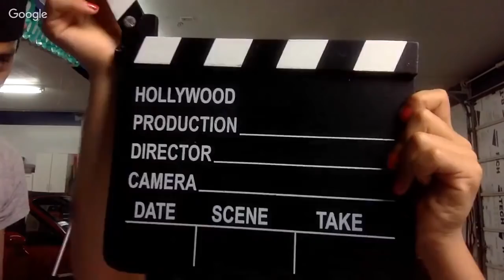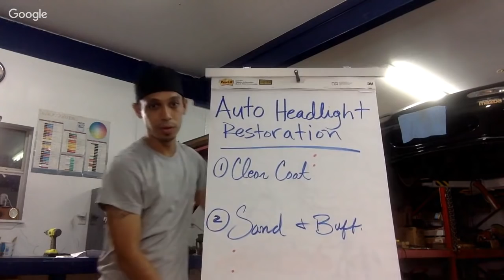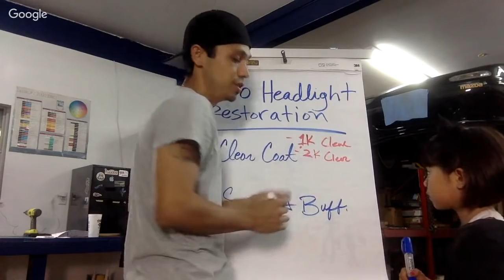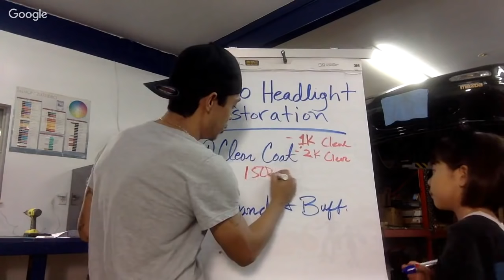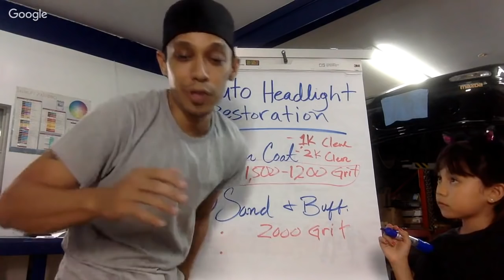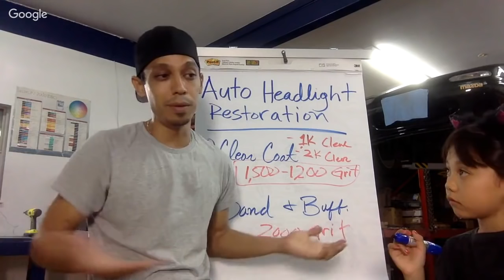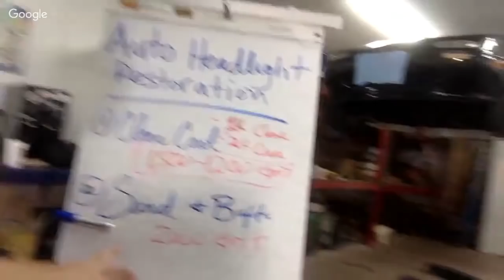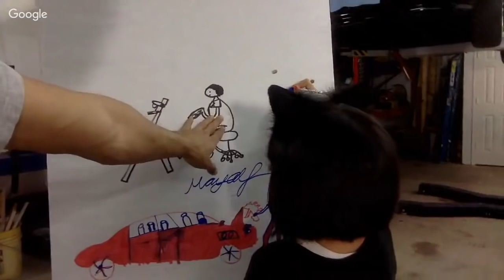Headlight Restoration - The ONLY 2 Ways To Restore Your Headlights!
Above LABAP blog post:
Get A 85-Page Auto Body & Paint Manual + 7-Day Video Boot-Camp Access
for the BEST Training on How To Paint A Car!
Read the Blog: Headlight Restoration – The ONLY 2 Ways To Restore Your Headlights!

Thank you for joining me (and Mayah) tonight. We’re doing a quick demo tonight with my BMW Z3 M Edition.

I already buffed out the headlights. It will only take six to seven minutes for you to do this.  I hope you notice the difference between the two headlights.

The other looks brand new while the other side looks hazy. It will only take six to seven minutes to do this.  The light is 16 years old.

If it’s out in the sun a lot, you’ll get a yellow color and dingy looking lights. You are going to get rock chips and you can’t do anything about it.

However, you can wash off the grime with 2000-grit quickly then buff it out. There are two ways to buff headlights and I’ll share you the pros and cons for each.

The first way is to clear coat them. Some use 1K clear coat which is basically rattle can clear coat. While others use the automotive clear coat (2K). You need to sand it with 1200-grit to 1500-grit, then give it two coats of clear coat.

The only problem with clearing headlights is if you don’t do it properly, sand all around it, you’re going to get chipping in a year. It will start to bubble up and peel.

If you use 1K clears, it will probably last about a year and a half before it starts to get dingy. I don’t really like to clear my headlights, but if I do, I’ll use the automotive clear coat.

If you get any reaction, then you have a lot to take off and sand if you want to redo it.

The other way is to wet sand with 2000-grit. What I like about this is you don’t need to mix any clear coat, mask up and take the part out. It’s quick and easy.

You just need to wash off the grime and dirt with 2000-grit. Then, buff it off with your regular wool pad.  You can use any compound with it. It doesn’t really matter.

I have been doing this for 15 years with all my projects before they even came out with headlight refinishing products.

The only time I like to clear coat is when you’re tinting and you want to black out your lights. I plan to black out my tail lights on this BMW.

Check out the video as I demonstrate sanding and buffing the headlights for you. It’s nice to mask it up so you won’t have grime all over the place. I’m just doing this by hand.

Then, give it a quick wipe. Now, you can see it looks foggy. I’ll be using my Auto Magic, the same stuff that I color sand and buff with. We’ll get a little of it on the lights then start buffing.

I’m using the yellow wool pad that has a synthetic string which makes it a lot softer than the white one. I like these yellow pads a lot more than the white ones.

Then, we’ll put a regular swirl mark remover on the lights, the use our foam pad with air vents on it. Make sure that to match it up to the buffing wheel.

We’re almost done. The final step is to wax it up to seal on the pores. I use Wizards Mystic Spray Wax. The headlights looks brand new again. I’ve had really yellow headlights in the past and made it look brand new.

I’m thinking of blacking out my grills. What do you think? I’ll be dipping them flat black. Then, put the brand new logo on it. It’s going to look really awesome.

The back part of the BMW is plasti-dipped, just so I can get an idea of how it looks. I can easily peel it off then sand it down and paint it gloss black if I want to.

I plan to black out my tail lights. It will look like a big black bar at the back. It’s not really black, more of smoked grey color. I’m ordering a Euro Spoiler then paint it red.

It’s Tony from LearnAutoBodyAndPaint. I hope you guys enjoyed tonight’s show. Join me again next week, Thursday at 9pm Eastern.